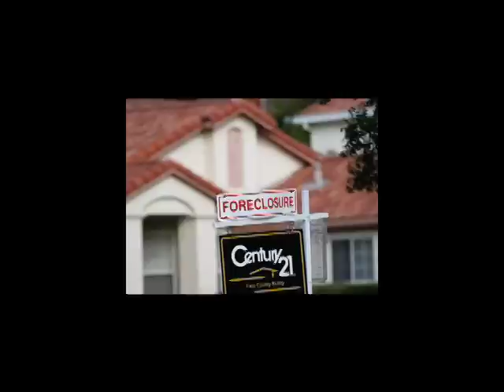Jay Jay French and Friends - I Want Barack